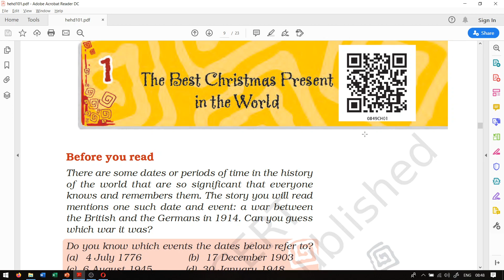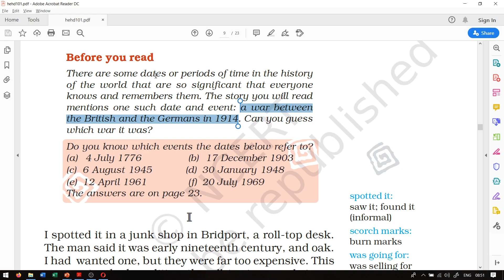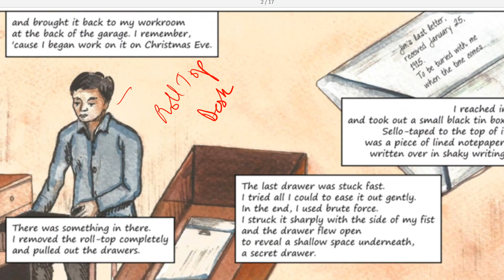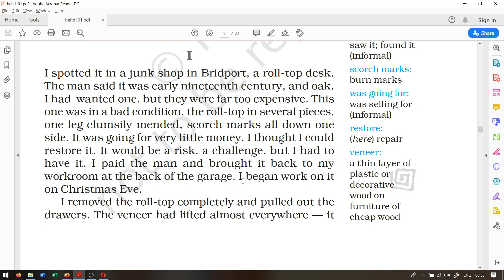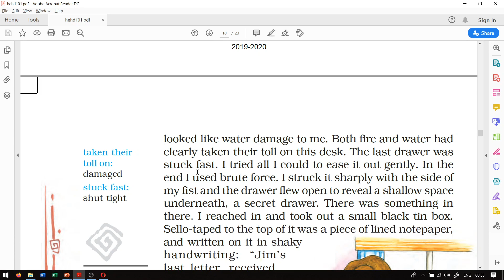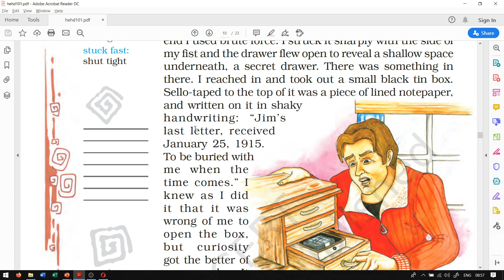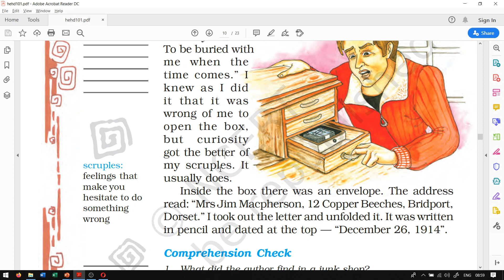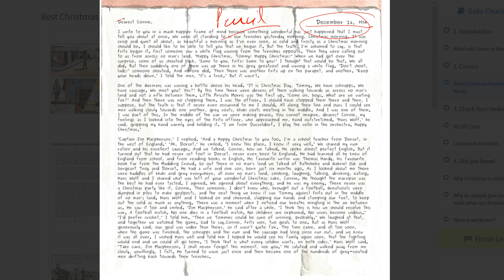The Best Christmas Present in the World - Part 1